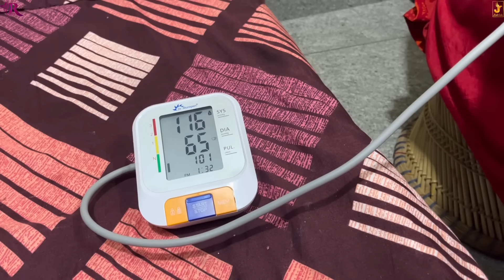सेवादार बन गया पति बेचारा 😟 सास बहू दोनों काम लगी हैं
Village lifestyle,
Haryanvi couple,
Haryanvi Desi Family,
family vloging,
family vlogs,
Rinku ki family,
Rinku sihag ki family,